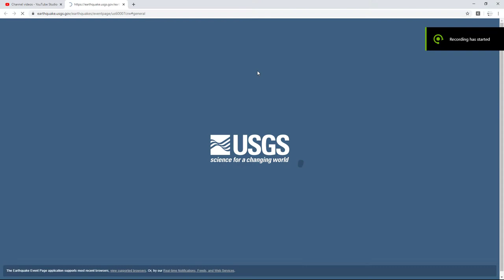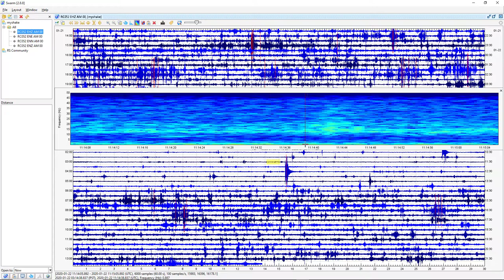Seismic Data of a 5.6 Earthquake in Ust'-Kamchatsk Staryy, Russia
101 Miles SSW of Ust'-Kamchatsk Staryy, Russia | Magnitude: 5.6  Depth: 34 Miles | January 22, 11:04 AM UTC